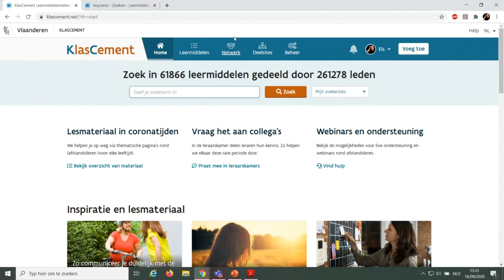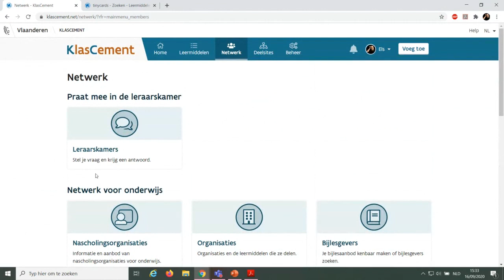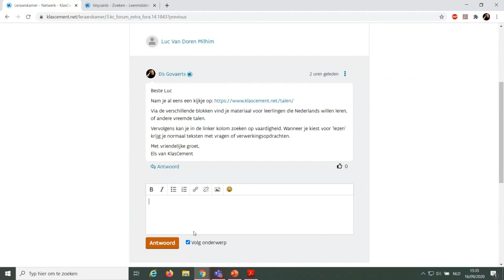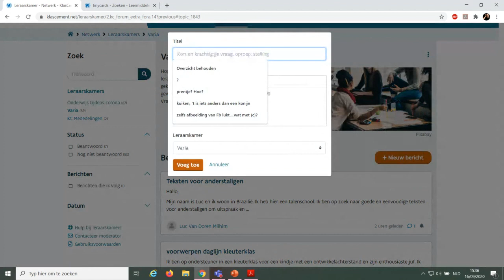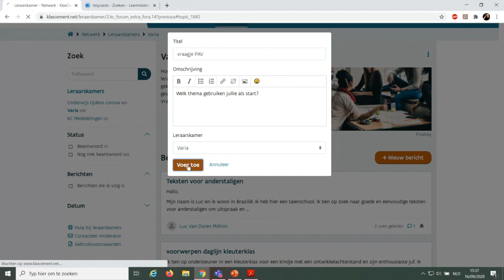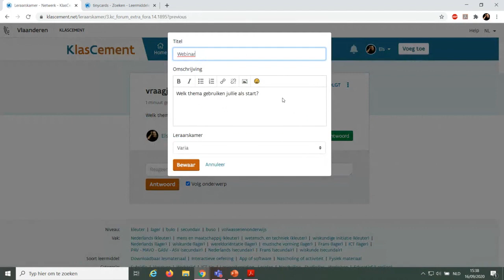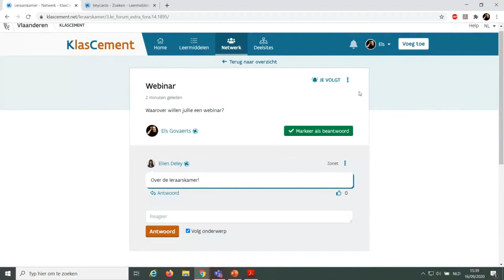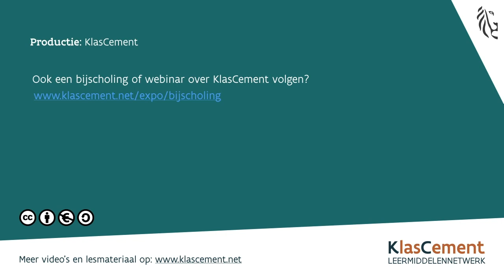De leraarskamer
In deze webinar leer je hoe je een vraag kan stellen of beantwoorden in de leraarskamer. Ook leer je hoe je het netwerk kan raadplegen en collega's kan zoeken.